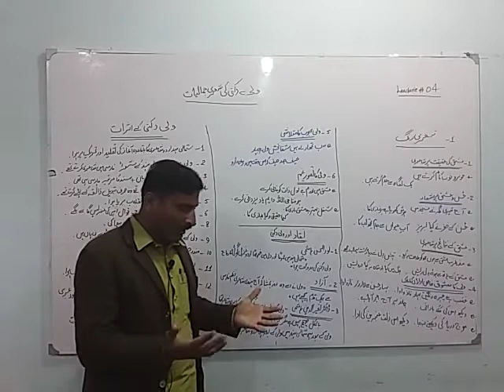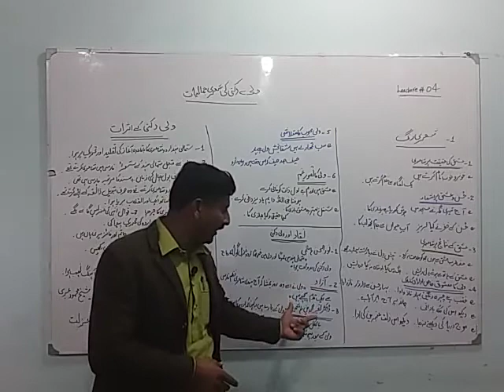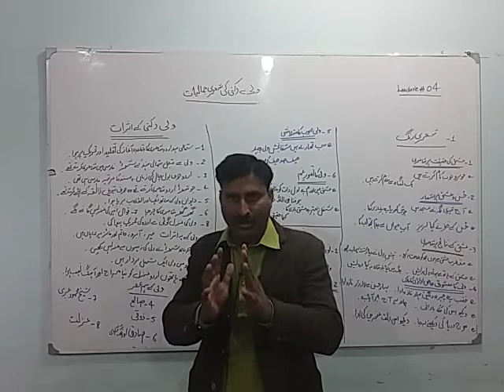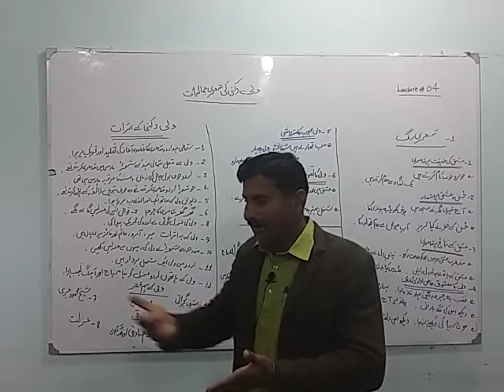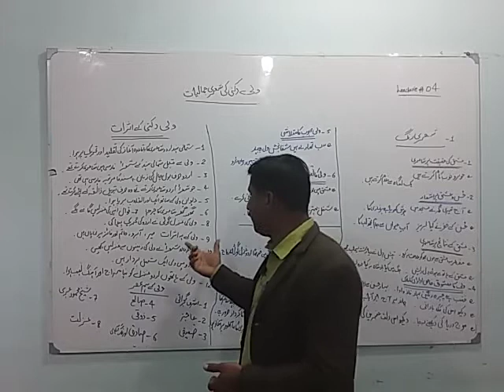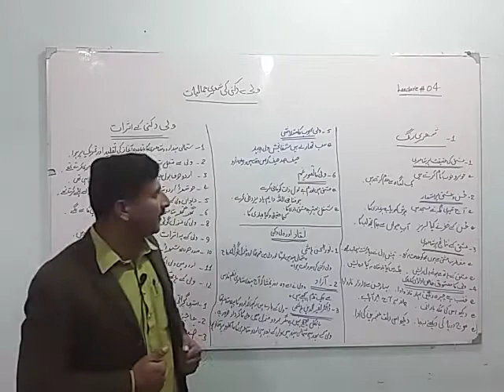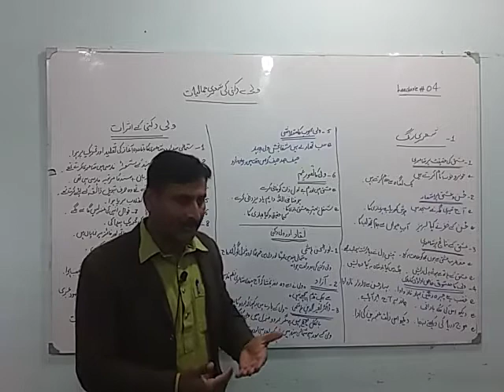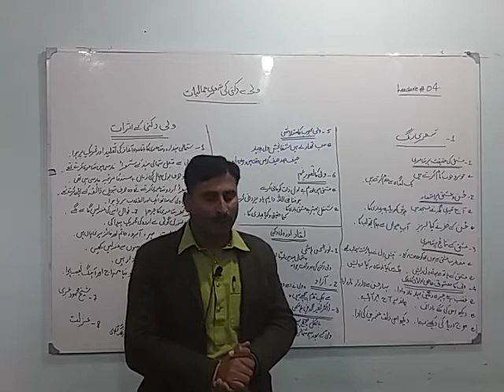Classiki Urdu Shairi (Wali Dakni ki shairi k Asrat ولى دکنى کى شاعرى کے اثرات)L-4 by Tajamal Hussain